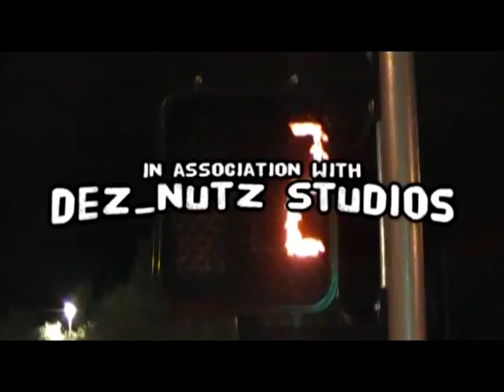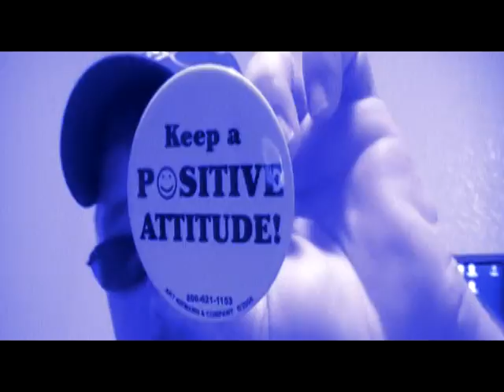COOKIES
Yeah. LMAO I'm Lame